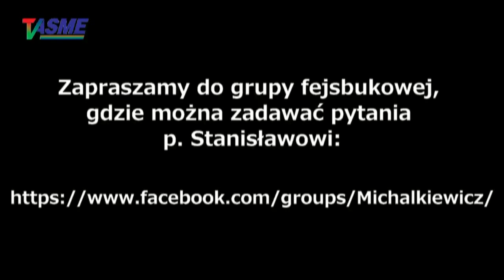K***y i ich męscy opiekunowie, chcą upolować Ojca Rydzyka!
Co prawda z maja, ale jaki fajny kolejny felieton Stanisława Michalkiewicza!

Podobało się? – To daj suba i podaj dalej! Wyrażam zgodę na udostępnianie gdziekolwiek się da!